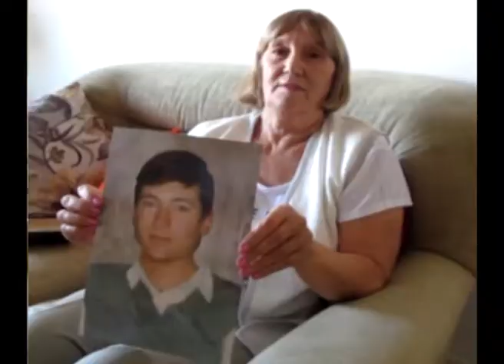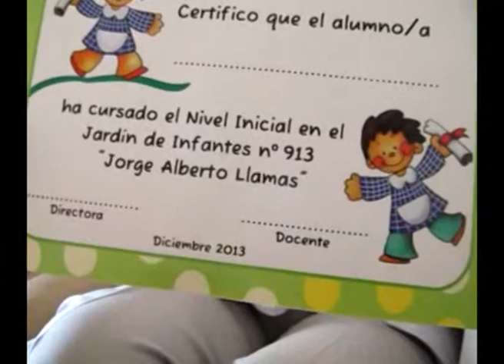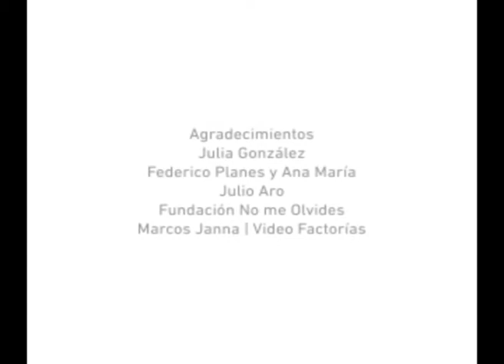Testimonios 2 de Abril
Video realizado por personal del servicio educativo del Museo Municipal de Arte Juan Carlos Castagnino de la Ciudad de Mar del Plata, en el marco de la realización de materiales didácticos para docentes. Se presentan testimonios de familiares de Héroes caídos en Malvinas y que viven en la ciudad: Julia González, madre de Jorge Alberto Llamas, Federico Planes, padre de Marcelo Gustavo Planes, y Miguel Germán Albarello, veterano de guerra.
¡LAS MALVINAS FUERON, SON Y SERÁN SIEMPRE ARGENTINAS!